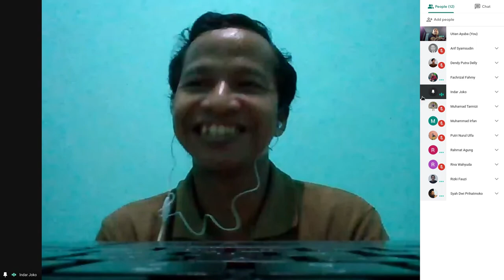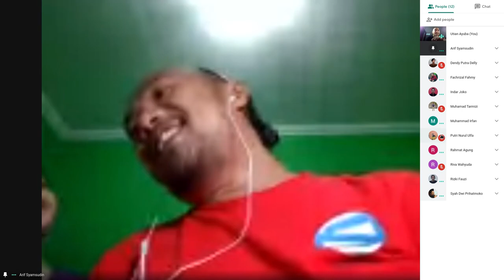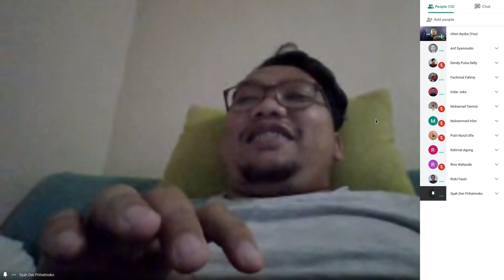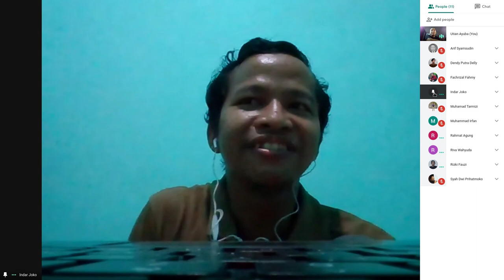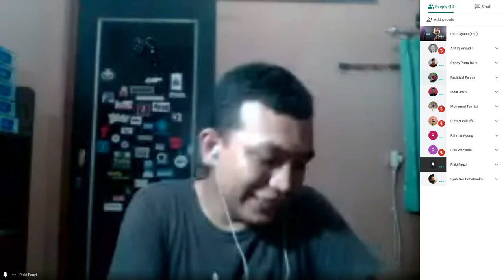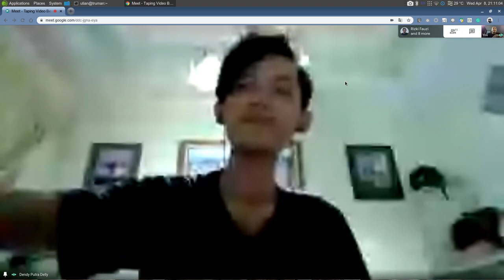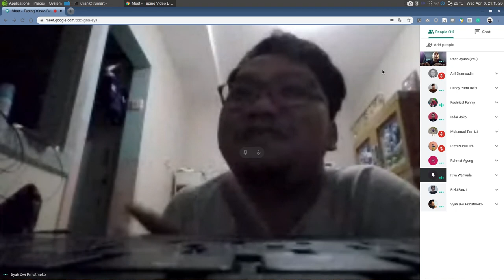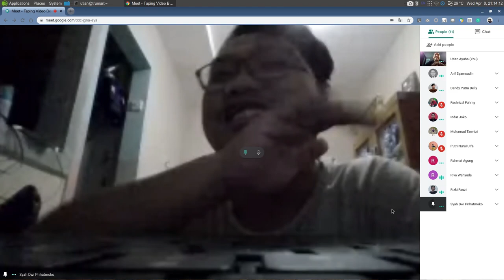BeresinTiket #8 - Ngobrol Bareng Manajer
Hello, BBud (Btech Buddies)!

Kenalan dengan Manager di Btech yuk!
Bagaimana ceritanya bisa bergabung bersama Btech?
Keseruan dan apa saja yang mereka hadapi dalam bekerja di Btech?

Penasaran?
Simak video BeresinTiket Episode 8 ini yaa .